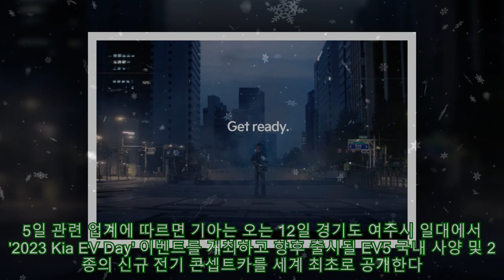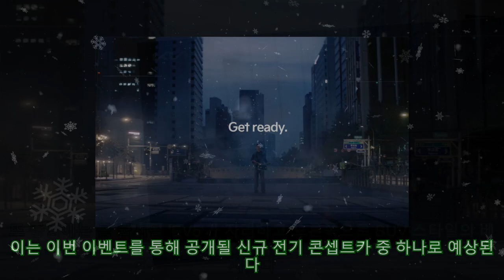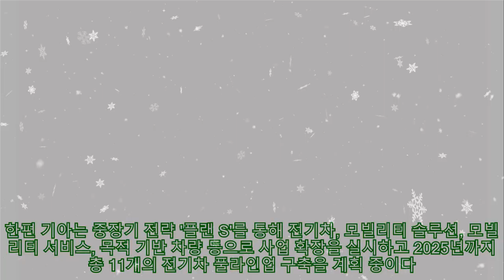[EV 트렌드] 기아, 새로운 전기 콘셉트카 2종 'EV4 · EV3' 12일 최초 공개 |카24/7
[EV 트렌드] 기아, 새로운 전기 콘셉트카 2종 'EV4 · EV3' 12일 최초 공개 |카24/7 [오토헤럴드=김훈기 기자] 지난 8월, 중국 청두 국제 모터쇼를 통해 준중형 전기 SUV 'EV5'를 세계 최초로 공개한 기아가 내년 전기차 전용 라인업 'EV' 시리즈 본격 확장에 앞서 '2023 기아 EV Day' 행사를 통해 2종의 신규 전기 콘셉트카를 선보인다. 5일 관련 업계에 따르면 기아는 오는 12일 경기도 여주시 일대에서 '2023 Kia EV Day' 이벤트를 개최하고 향후 출시될 EV5 국내 사양 및 2종의 신규 전기 콘셉트카를 세계 최초로 공개한다. 기아는 이에 앞서 지난 4일, 일부 언론과 관계자를 대상으로 온라인 초청장 발송과 함께 소셜미디어를 통해 이날의 이벤트를 예고했다. 해당 초청장과 소셜미디어 티저 영상에는 기아 EV 시리즈 특유의 스타맵 LED 주간주행등과 함께 실루엣만 드러난 5대의 차량이 등장한다. 해당 이미지를 살펴보면 왼쪽에서 첫 번째 차량은 기존 기아 'EV6 GT'를 시작으로 그 옆에는 크로스오버 스타일링과 수직형 LED 램프를 적용한 세단형 모델이 등장한다. 이는 이번 이벤트를 통해 공개될 신규 전기 콘셉트카 중 하나로 예상된다. 또 중앙에는 곧 출시될 'EV5'가 자리하고 오른쪽으로 SUV 스타일의 베일에 싸인 콘셉트카 그리고 'EV9' 플래그십 전기 SUV가 순차적으로 배치됐다. 관련 업계에 따르면 기아는 기존 EV6, EV9 전기차에 이어 내년 중국을 비롯한 글로벌 시장에 맞춤화된 EV5 본격 판매에 돌입한다. 또한 현행 '셀토스' 크기의 소형 전기 SUV 'EV4'를 라인업에 추가하고 'K3' 크기 전기 세단 'EV3' 개발도 추진 중이다. 그리고 이번 2023 기아 EV Day 이벤트를 통해 EV4, EV3 콘셉트카를 선보일 것으로 전망된다. 기아가 현재 개발 중인 셀토스 크기 소형 전기 SUV는 개발 프로젝트명 'SV1'으로, 소형 전기 세단은 개발 프로젝트명 'CT1'으로 각각 알려졌다